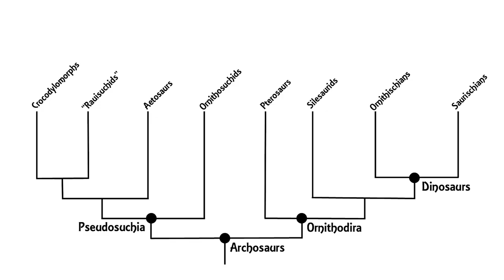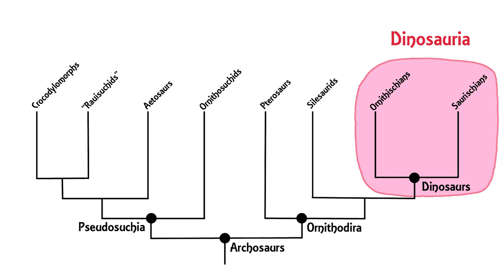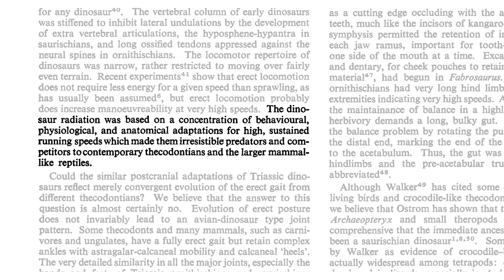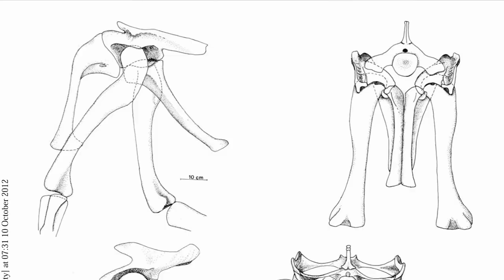DAWNDINOS Video 2: Origins of the Locomotor Superiority Hypothesis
Were dinosaurs special? Might their greater athleticism vs. other Triassic animals help explain their survival past the Triassic mass extinctions? Time for some science! DAWNDINOS project's research technician Emily Keeble explains the background of this idea, which is being tested in current research. Watch for more videos in this series!
Funded by the European Research Council

Three scientific papers discussed:

Bakker, R.T. & Galton, P.M. 1974. Dinosaur monophyly and a new class of vertebrates. Nature 248, 168-172
Bonaparte, J.F. 1984. Locomotion in rauisuchid thecodonts, Journal of Vertebrate Paleontology 3:4, 210-218
 Parrish, J.M. 1986. Locomotor adaptations in the hindlimb and pelvis of the Thecodontia. Hunteria 1:2, 1-34